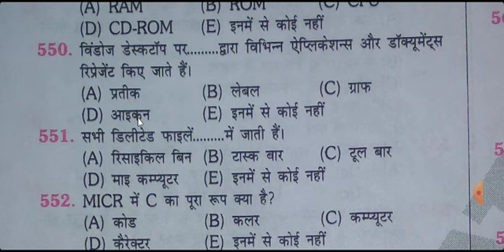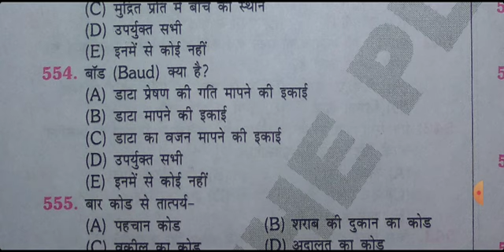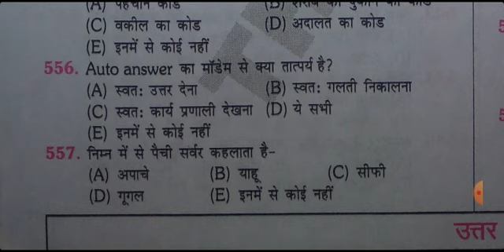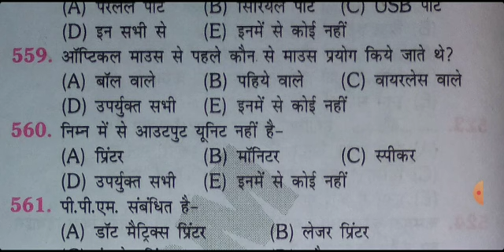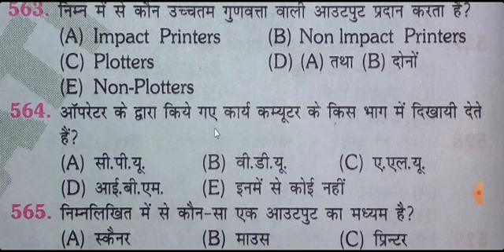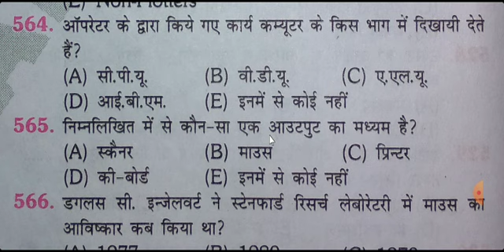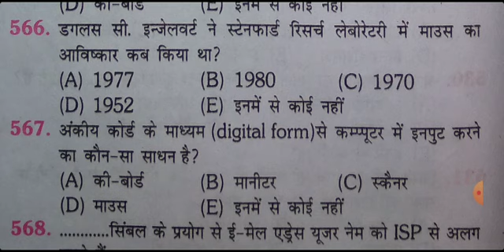📚Computer 🖥 Practice Set #23.💯 Important Questions For JSSC CGL/SSC/BANKING/RLY/BPSC.BIHAR/PCS